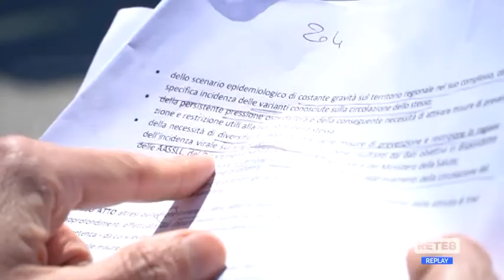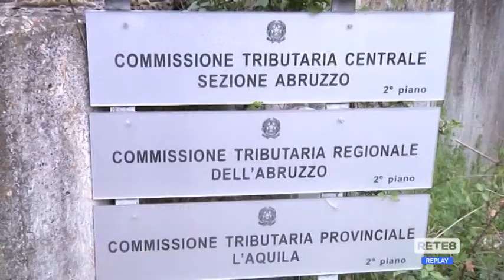L’Aquila - La protesta dei genitori No DAD